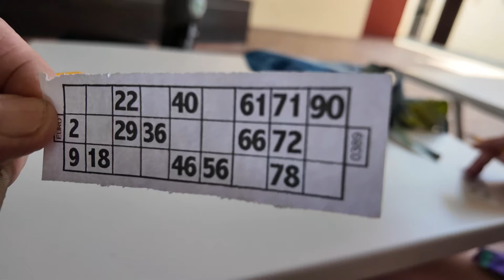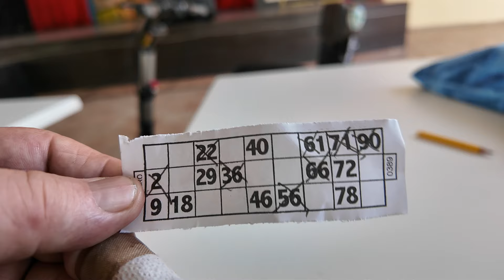Varadero Cuba March 2024 Day 5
A tour through Roc Barlovento, more beach bar, cameo from "KIT" from Manitoba, bingo, more a la carte. Sorry I have to say this, but all political comments will be deleted.